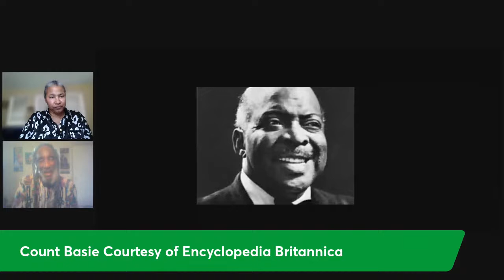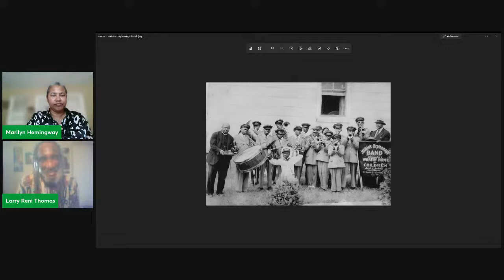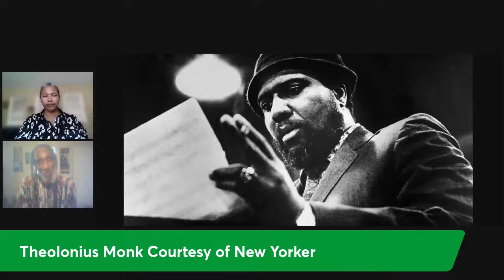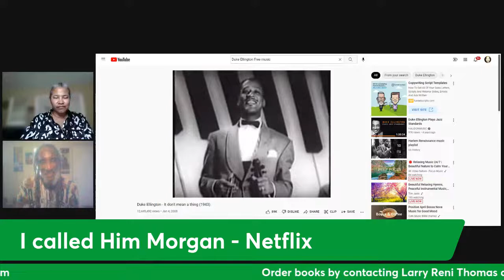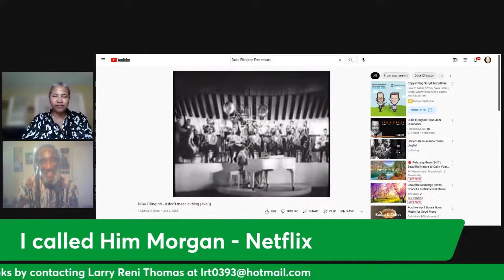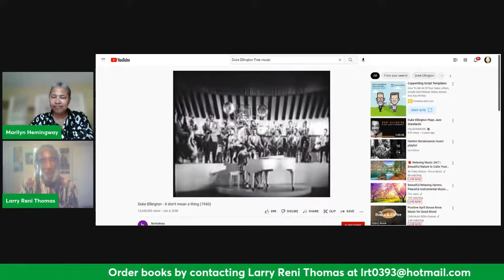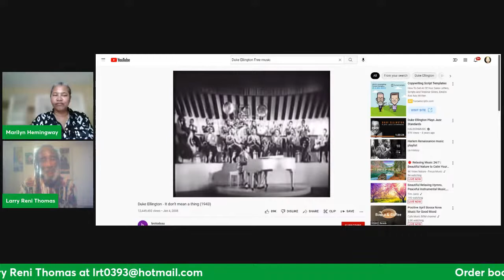“Why are black folks not into jazz?” on A Gathering Place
A conversation with Larry Reni Thomas, host of “Sunday Night Jazz” on WCOM-FM, Chapel Hill-Carrboro, North Carolina; Lecturer,  Carolina Jazz Connection; Contributor,  jazzcorner.com, ejazz.com, jazztimes.com, allaboutjazz.com; Producer of "Wilmington on Fire"